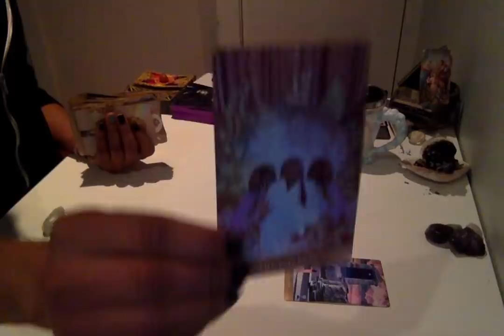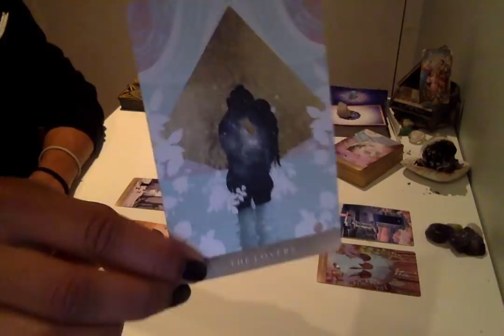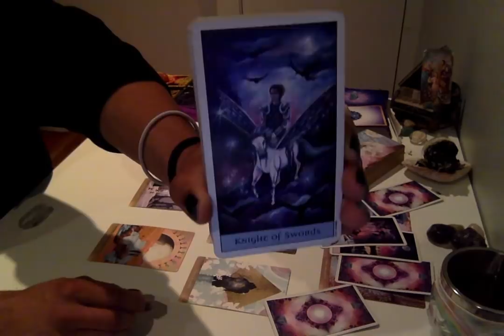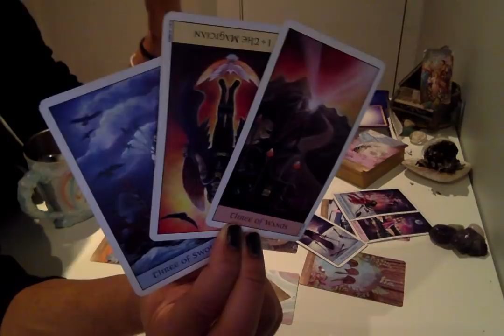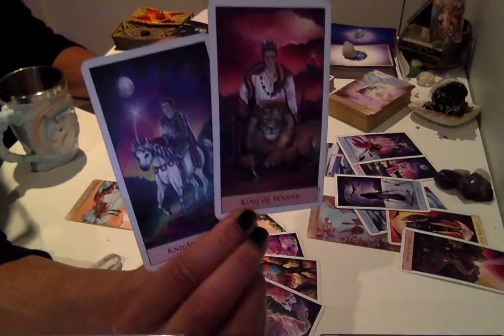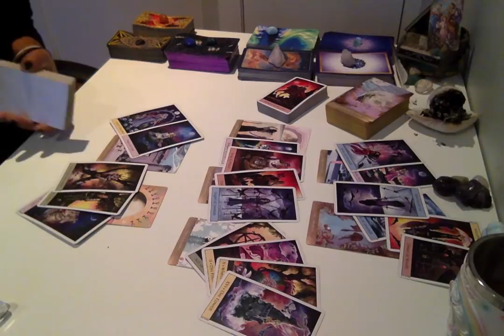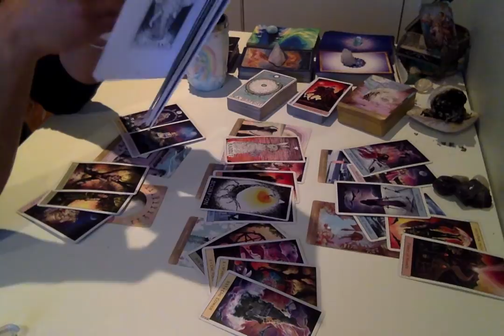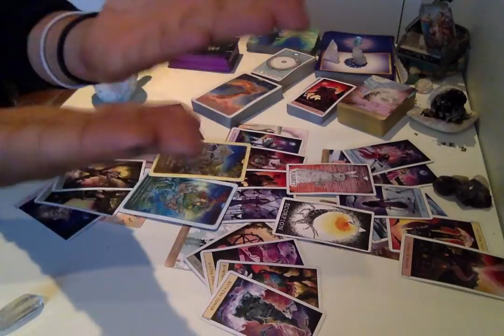Morning Coffee - * Rest, Recalibration & Alignment * - 12/5/18 Daily Reading